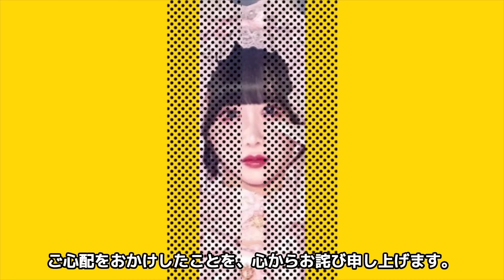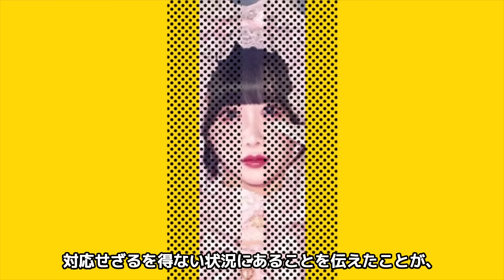TikTokerゆりにゃがコレコレに告訴状を提出...脅迫罪で逮捕を引き換えに整形前の画像を公開した真相に驚きを隠せない...『限定キャンペーン』と名の打った消費者金融の闇に言葉を失う...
今回は、TikTokerのゆりにゃさん！

ゆりにゃさんの現在について紹介します！